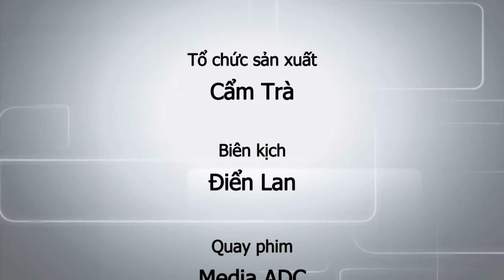GHÉP CẢI TẠO VƯỜN NHÃN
THVL1 | NHÀ NÔNG HỘI NHẬP 2019
TẬP 216 CÁM ƠN CÁC BẠN ĐÃ XEM VIDEO !
HÃY COMMENT NHỮNG NỘI DUNG BẠN CẦN NHA, CHÚNG TÔI SẼ SẮP XẾP THỰC HIỆN NHE!